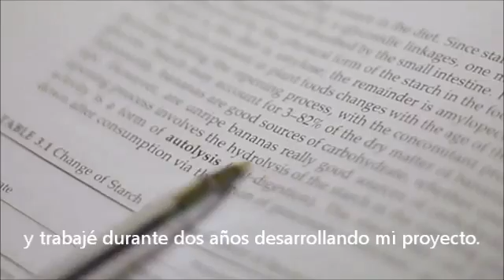JOVEN TURCA INVENTA PLÁSTICO DE CÁSCARA DE BANANA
Otro ejemplo más de las buenas mentes y manos que tiene la juventud que viene, el futuro de este mundo loco. Una joven de tan sólo 16 años de Turquía crea plástico a partir de las cáscaras de banana. Una idea dirigida a evitar la fabricación de plásticos derivados del petróleo que tanto y tanto contaminan. increíble proyecto e increíble resultado.